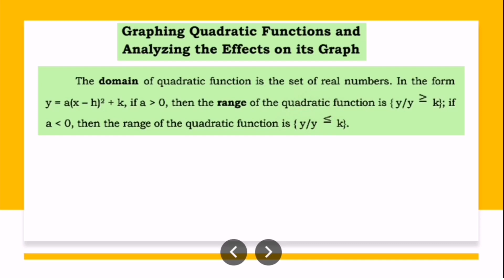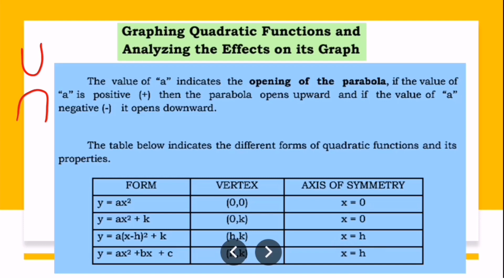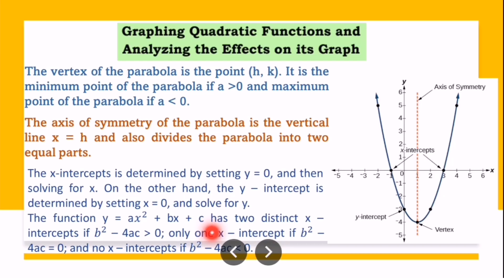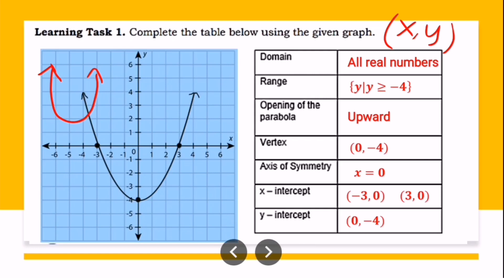G9-GRAPHING QUADRATIC FUNCTION AND ANALYZING THE EFFECTS ON ITS GRAPH | Learning Task 1 W8 Q1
GRAPHING QUADRATIC FUNCTIONS AND ANALYZING THE EFFECTS ON ITS GRAPH
 Grade 9 Quadratic Functions Week 8
Learning Task 1. Complete the table below using the given graph.
DOMAIN
RANGE
OPENING OF THE PARABOLA
AXIS OF SYMMETRY
VERTEX
X-INTERCEPT
Y-INTERCEPT

Published by: Department of Education Region IV-A CALABARZON
Regional Director: Wilfredo E. Cabral
Assitant Regional Director: Ruth L. Fuentes